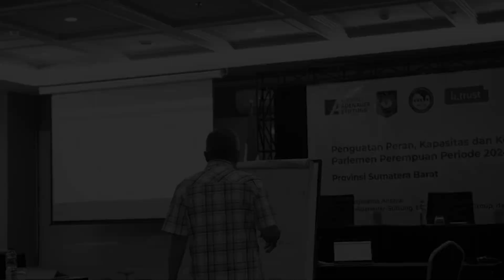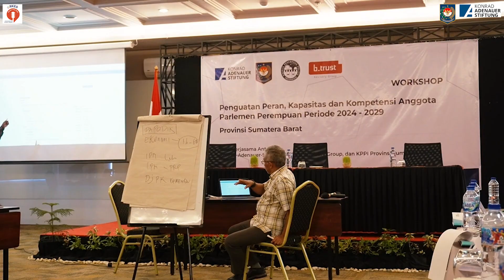Sharing aktivis masyarakat untuk pembangunan yang inklusif, partisipatif, dan akuntabel episode 22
Hai Mitra Kemendagri! 👋🏻
Kembali lagi dengan kami, ORKES Fasker Kemendagri.
Di episode kali ini kita  bersama Pak Nandang Suherman selaku Sekolah Politik Anggaran SEPOLA yang membahas mengedukasi seluruh masyarakat mengenai pengelolaan anggaran di Indonesia untuk kesuksesan pembangunan negara kita tercinta
gimanaa yaa tanggapan yang pakar kita di bidang ini?

Yuk kepoin selengkapnya!

Nantikan episode menarik dengan narasumber yang ga kalah asik🤩.

Host - Iffa Adhelitha
Narasumber - Nandang Suherman

Credit to:
Produser - Rico Eric Estrada
Assisten Produser - Sur`an Zarkasy
Editor - Puteri Indah Yani - Rangga
Desainer Grafis - Utin Nandra Aldira
Kamera  - M.Faisal Riski